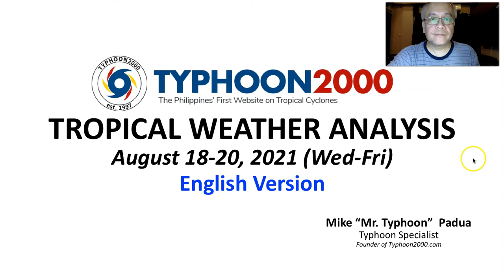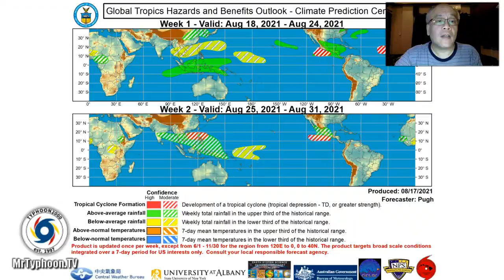T2K Tropical Weather Analysis for Aug 18-20, 2021 (Wed-Fri) [English Ver]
TD 16W just a Low Pressure Area (LPA) as it approaches the Philippine Area of Responsibility. However, it will still be observed for possible regeneration into a TD within the next 24 to 48 hours. Meanwhile, across the Philippines, no major weather system is expected to affect the country, within the next 2-3 days. To find out more, check out our T2K Tropical Weather Analysis recorded at 11:30 PM Manila Time (15:30 GMT) by Mike “Mr. Typhoon” Padua, Typhoon Specialist of Typhoon2000.com.